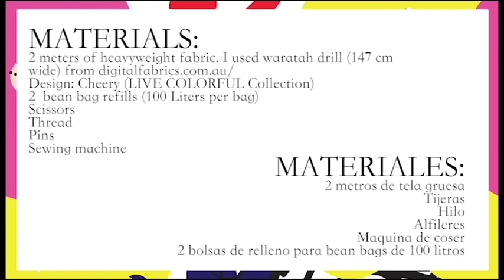How to Make an Amazing Easy Bean Bag Chair (Sillón Puff Tutorial) | Live Colorful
Make a super simple bean bag chair in a few minutes using 2 meters of heavyweight fabric (147 cm wide). I used waratah drill from Digital Fabrics. The design is "cheery" from LIVE COLORFUL collection.

MATERIAL:
2 meters of heavyweight fabric. I used waratah drill (147 cm wide)
Sewing machine
Thread
Scissors
Pins

I hope the tutorial inspired you to add more color into your home using fabrics!

This is a compensated project in collaboration with Digital Fabrics.